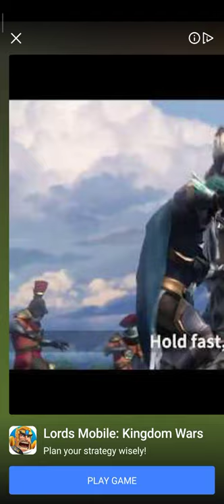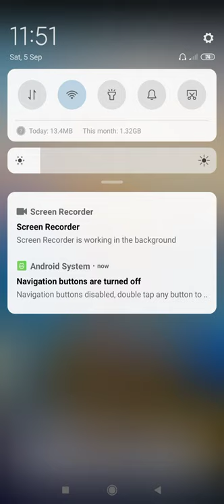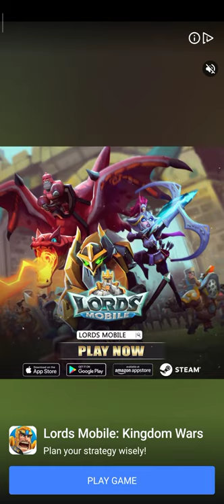Vidiota ses korta parlam na Tao ja holo please dakban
Opppppe